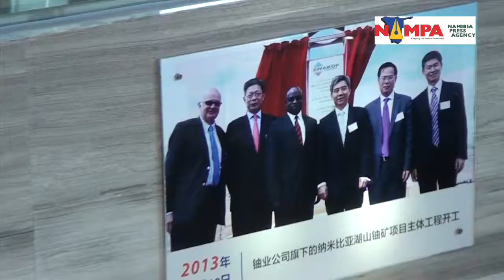NAMPA: Shenzhen MME on nuclear training 04 Nov 2014 hd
BEIJING, 29 OCT (NAMPA) – The government is looking to construct a nuclear power plant simulator in future to train Namibians in the use of nuclear power energy.
This was said by Mines and Energy Minister Isak Katali on Wednesday.
Katali, who is leading a team of officials from his ministry on a visit to China, told Nampa in an interview that they are here to discuss agreements on the peaceful use of atomic energy between Namibia and China, among other issues. MMT/JK/TK ( Edited by: Francois Lottering) NAMPA